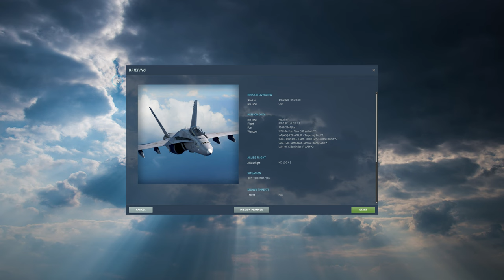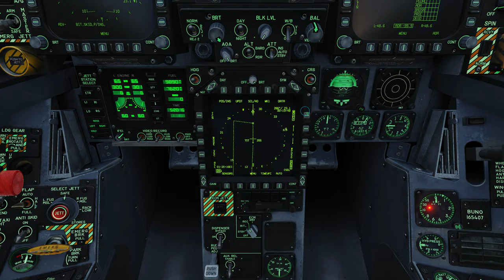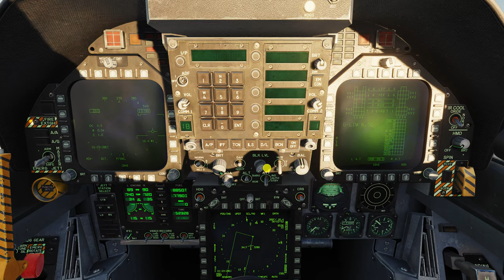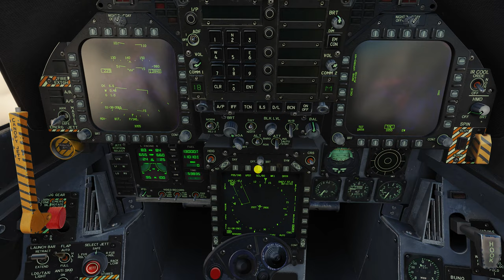DCS World:F/A-18C Hornet | Reabastecimento Aéreo ( REVO )/PT-BR_VÍDEO 20154